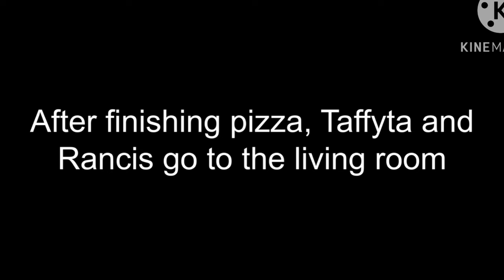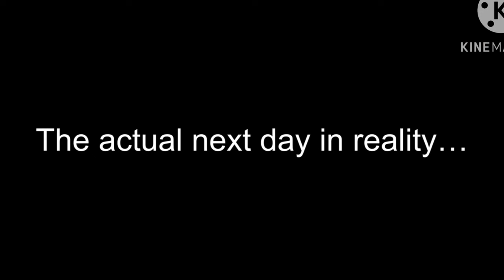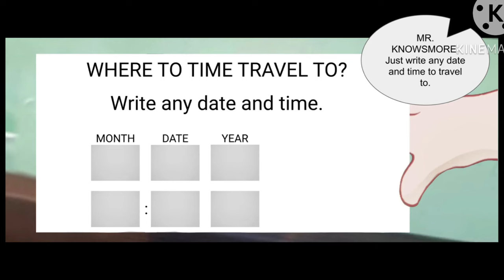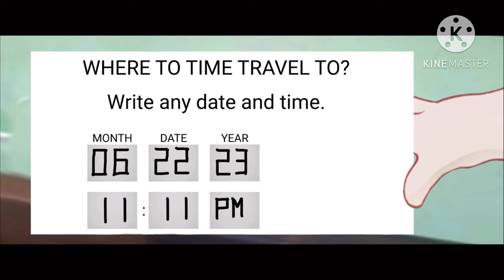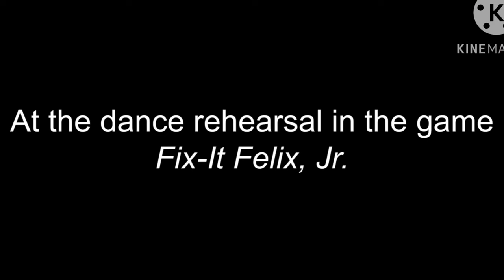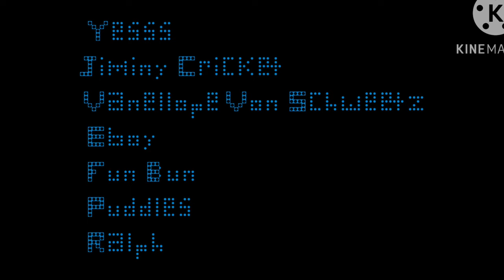Taffyta Breaks The Internet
The beloved "Sugar Rush" racers are back again with another video! This time they are on an internet adventure.

Taffyta Muttonfudge, the only racer to wear sneakers, seeks through the internet with her best friend Rancis to look for boots to wear just like every other racer in "Sugar Rush". Meanwhile, Candlehead is not happy about Taffyta’s decision for the change, and she refuses to see her wearing boots, but Gloyd and Jubileena are excited about it, and they follow Taffyta and Rancis into the internet. Will Taffyta be happy if she gets new boots to wear just like all other racers? Or will she change her mind? Watch the video to find out!

Time Stamps (WARNING: The following below may contain spoilers.):
0:00 — 1: Start Of Video
3:16 — 2: Taffyta’s Discussion On Her Sneakers
4:57 — 3: The Nightmare
6:59 — 4: Welcome To The Internet
8:22 — 5: Candlehead’s Irritation
9:12 — 6: eBay
12:10 — 7: Gloyd And Jubileena
13:47 — 8: Where Else To Go
15:56 — 9: Oh My Disney
17:16 — 10: Taffyta’s New Boots
19:21 — 11: Slaughter Race
21:36 — 12: The Racers Find Vanellope
24:38 — 13: The Race
26:12 — 14: Candlehead’s Convincement
29:35 — 15: Time Travel
31:39 — 16: Back Home
35:51 — 17: End Credits
37:17 — 18: Bonus Scene: Pancake Milkshake